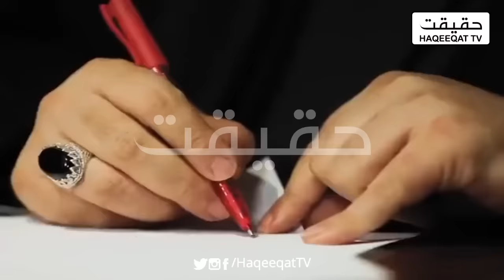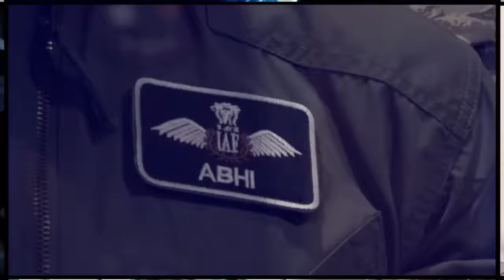Performance of Israeli Merkava Tanks and Armored Vehicles in Ground Operations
In the heat of ongoing ground operations, the Israeli Merkava tanks and armored vehicles have been pivotal, showcasing their advanced capabilities and resilience.